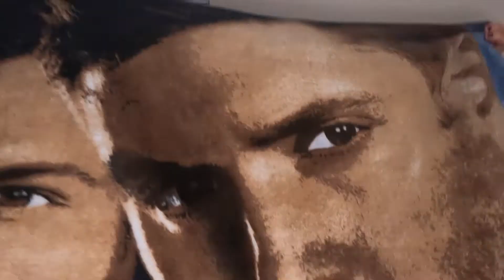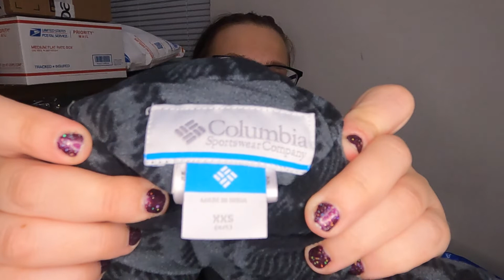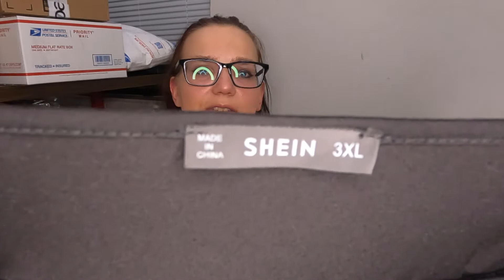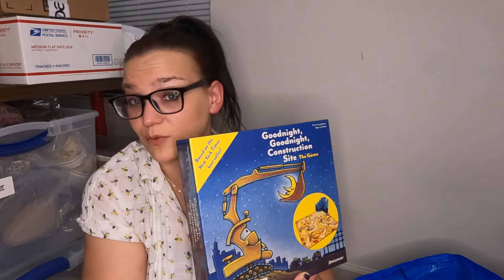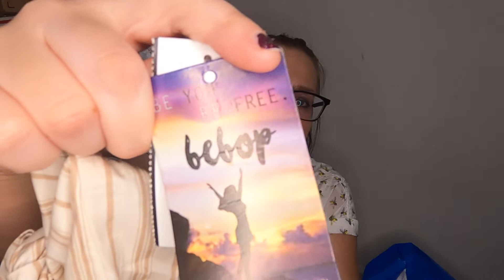VLOGMAS DAY IX: Goodwill Outlet Haul to Resell on Poshmark, Ebay & Mercari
Welcome to Day IX of VLOGMAS 2021 - Reseller Edition!
It's time for the HAUL! Let's see what I picked up at the Goodwill Outlet on my most recent trip.